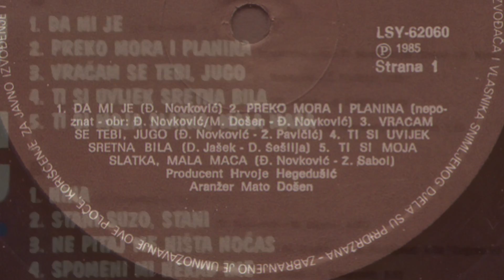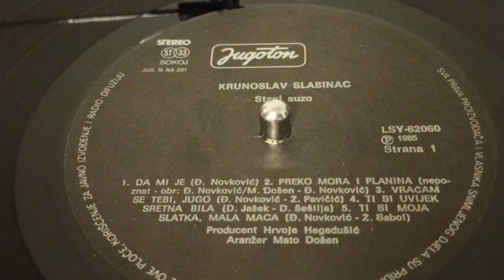Krunoslav Kićo Slabinac – Preko Mora I Planina (Волга, Волга, мать родная) *1985* /// *vinyl*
Format:
Vinyl, LP, Album, Stereo
Country: Yugoslavia
Released: Nov 1985
Genre: Pop
Style: Ballad

Adapted By – M. Došen
Adapted By, Lyrics By – Đ. Novković

Turntable: Technics Direct Drive Automatic SL-1410 mk2
Cartridge: Audio-Technica VM95E (Tracking Force: 2,1g)
Cables: Audio Technica AT-6101 OCC

PROMOTION ONLY!